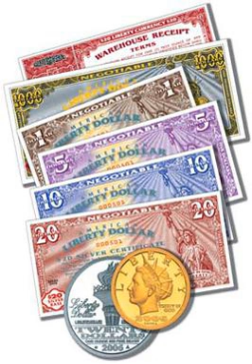Liberty dollar (private currency) | Wikipedia audio article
00:02:08 1 Practices
00:02:17 1.1 Exchange service
00:02:45 1.2 Currency reform
00:03:28 2 Function
00:03:37 2.1 Differences from other alternative currencies
00:05:35 2.2 Liberty Dollar base values, discounts, and commissions
00:08:06 2.3 Regional currency office
00:08:41 3 Legal issues
00:08:50 3.1 Federal Government response
00:11:59 3.2 Bernard von NotHaus v. the U.S. Mint
00:13:02 3.3 FBI / Secret Service raid
00:15:07 3.4 Indictment
00:17:02 3.5 Conviction
00:19:29 4 Post-conviction
00:22:53 4.1 Forfeiture trial
00:23:26 4.2 Liberty Dollars are returned

- Socrates

SUMMARY
The American Liberty Dollar (ALD) was a private currency produced in the United States.
The currency was issued in minted metal rounds (similar to coins), gold and silver certificates and electronic currency (eLD). ALD certificates are "warehouse receipts" for real gold and silver owned by the bearer. According to court documents there were about 250,000 holders of Liberty Dollar certificates. The metal was warehoused at Sunshine Minting in Coeur d'Alene, Idaho, prior to a November 2007 raid by the Federal Bureau of Investigation (FBI) and the U.S. Secret Service (USSS). Until July 2009, the Liberty Dollar was distributed by Liberty Services (formerly known as "National Organization for the Repeal of the Federal Reserve and the Internal Revenue Code" or NORFED), based in Evansville, Indiana. It was created by Bernard von NotHaus, the founder of the Cannabis Spiritual Center in Malibu, CA, and the co-founder of the Royal Hawaiian Mint Company.In May 2009, von NotHaus and others were charged with federal crimes in connection with the Liberty Dollar and, on July 31, 2009, von NotHaus announced that he had closed the Liberty Dollar operation, pending resolution of the criminal charges. On March 18, 2011, von NotHaus was pronounced guilty of "making coins resembling and similar to United States coins". In late 2014, a U.S. District Court judge ruled that Liberty Dollars seized in the 2007 FBI/ USSS operation should be returned to their owners.